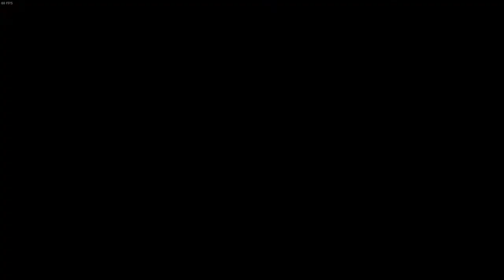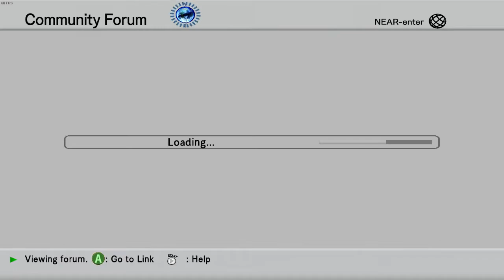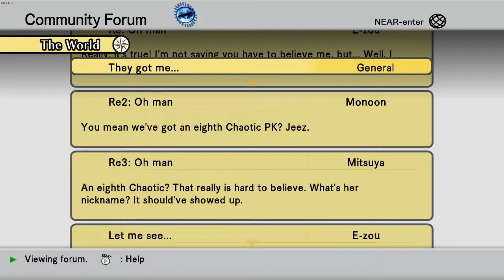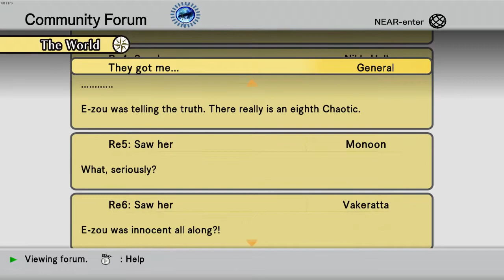PROCURANDO A MANÍACA DO OVO | .hack//G.U. vol. 3: Redemption #19